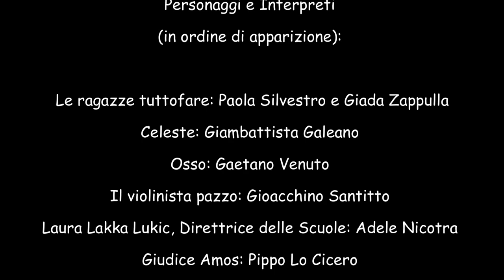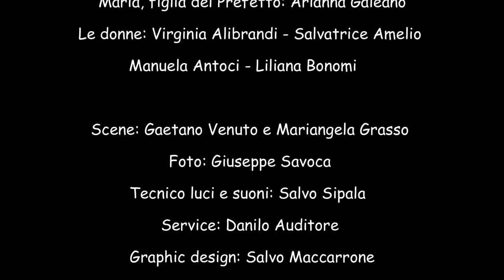Compagnia Teatrale Jonica - L'Ispettore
"L'Ispettore" di Nicolaj Gogol, riduzione di Rosario Minardi, per la regia di Rosario Minardi, in scena il 18 e 19 Novembre 2023 al Cine Teatro Garibaldi di Giarre. Scenografie: Gaetano Venuto e Mariangela Grasso. Riprese video: Giesse Produzioni.

(in ordine di apparizione):
Le ragazze tuttofare: Paola Silvestro e Giada Zappulla
Celeste: Giambattista Galeano
Osso: Gaetano Venuto
Il violinista pazzo: Gioacchino Santitto
Laura Lakka Lukic, Direttrice delle Scuole: Adele Nicotra
Giudice Amos: Pippo Lo Cicero
Zanzarelli, Direttore degli Istituti Sanitari: Salvo Maccarrone
Antonello Antonellis, Il Prefetto: Giovanni Spada
Specchietto, Direttore delle Poste: Dario Lo Giudice
Babba Leo, un cittadino qualsiasi: Marco Silvestro
Anna, moglie del Prefetto: Elvira Piacenti
Maria, figlia del Prefetto: Arianna Galeano
Le donne: Virginia Alibrandi - Salvatrice Amelio - Manuela Antoci - Liliana Bonomi